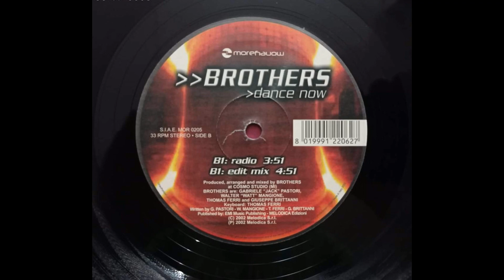BROTHERS - DANCE NOW - 2002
Contribua com o nosso canal. Qualquer doação será sempre bem vinda.
Muito obrigado.

Teremos vídeos semanais só com as músicas selecionadas que marcaram gerações.